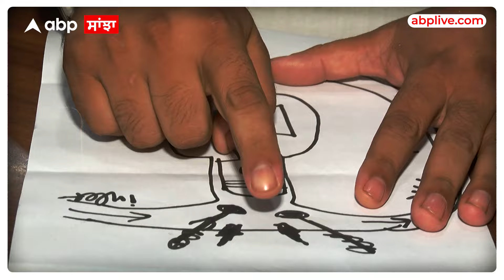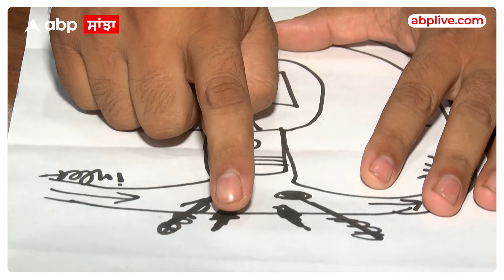ਕਿਉਂ ਮਾਰਦਾ ਹੈ Bullet ਪਟਾਕੇ ਮਕੈਨਿਕ ਨੇ ਦਿੱਤੀ ਤਕਨੀਕੀ ਜਾਣਕਾਰੀ ! | Abp Sanjha